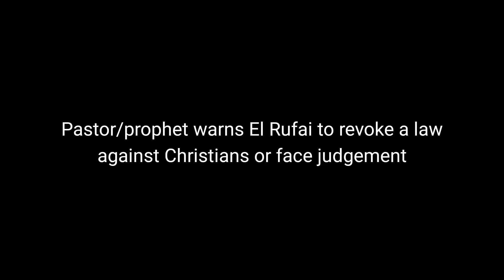Pastor/prophet threatenes Governor El Rufai,